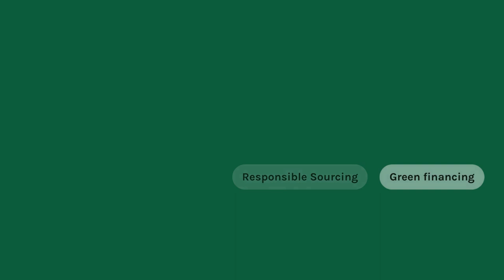Graduate Diploma in Business Sustainability and Environment, Social & Governance (ESG)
ESG jobs in Singapore have increased by 257% over the past three years, making it a fast-growing sector.

The Graduate Diploma in Business Sustainability and Environment, Social & Governance (ESG) will equip you with the following knowledge and skills:

✅ Sustainability management
✅ ESG Strategy
✅ Sustainability reporting for transparency
✅ Responsible sourcing and sustainable procurement
✅ Green financing